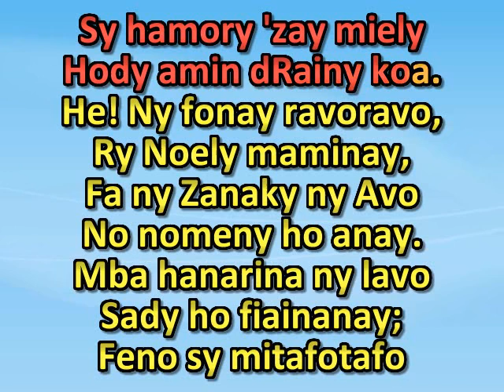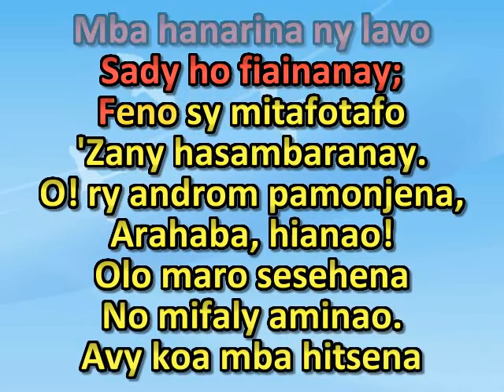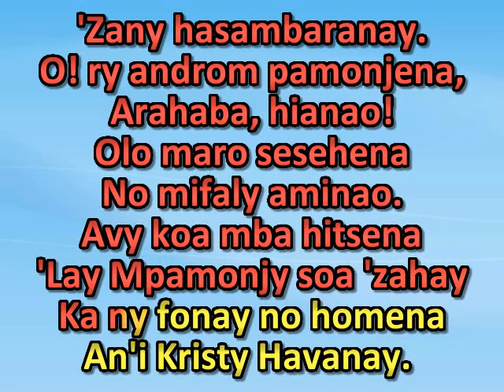Tonga indray re ny Noely